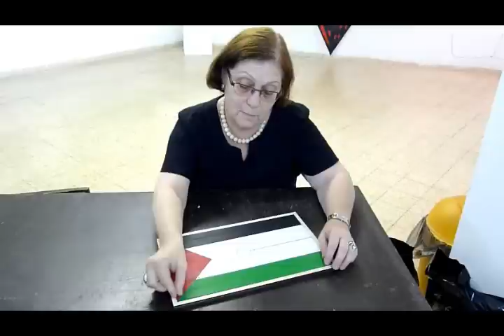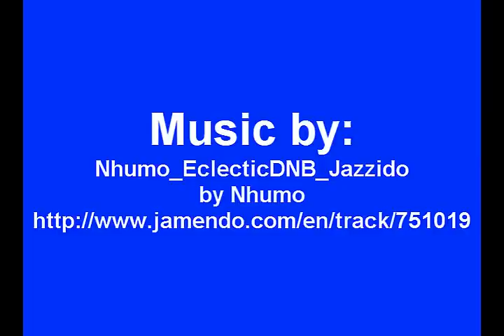Puzzle Israel Palestine Flag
פזל דו צדדי  -מצד אחד דגל ישראל ומצד שני דגל פלסטין.שני צדדים לסיכסוך. שני צדדים לשלום(?) אם  מסובבים חלק אחרי חלק לאט לאט הדגל שלנו נעלם ובמקומו מופיע דגל פלסטין.
כדי שכל חלק ישאר בצד שלו. הפזל הזה יכול לקבל כמה פרשנויות בדיוק כמו הסיכסוך בינינו,תלוי מאיזה צד מסתכלים.
טכניקה חיתוכי ליזר על עץ וצבעי אקריליק.
גודל
37X23.5
סבינה סעד 2011
עריכת ווידאו: זאב ברקן
By Sabina Saad
Edited by Zeev Barkan